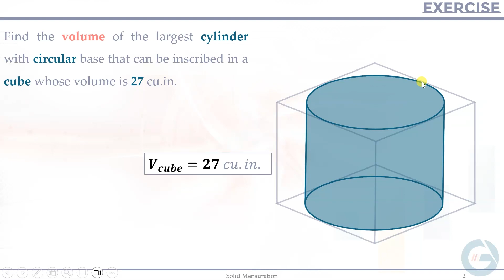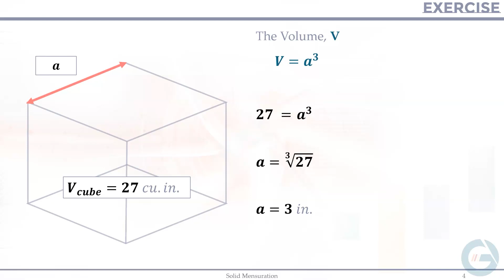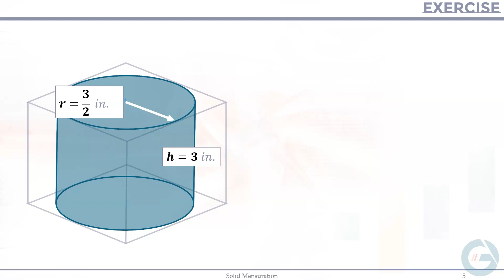Calculating the Largest Cylinder Inscribed in a Cube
WK11 Seatwork 1
Find the volume of the largest cylinder with circular base that can be inscribed in a cube whose volume is 27 cu.in.